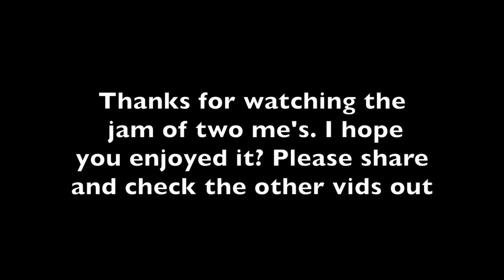Blues Guitar Call and Response Jam in C with Danny and Dan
This is a demo of a call and response (Question and answer) Blues guitar jam with Me and Danny (me) to my own track linked below... I will have the Jam track uploaded soon. So you will then be able to take the Part of Dan and play the Answer!! Its an age old idea in the blues world and is so much fun to jam. Watch and enjoy. Thanks everyone!

Gear used;
Lumix G6
Gibson 335
RJB Crashocaster
Blackstar HT Club 40